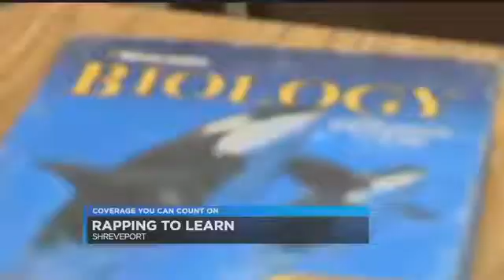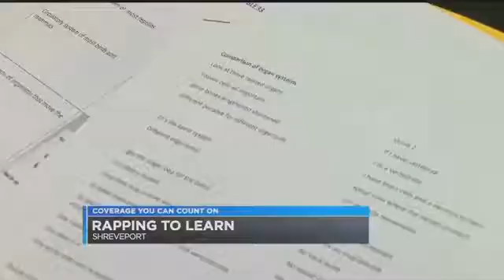Kristin Chavis- rapping biology teacher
Kristin Chavis puts her entire lessons to music in lyric form. She writes her own lyrics and produces her own music. Her story has been featured on goodmorning america, abcnews and fox news phoenix and much more.

Dream Interpretation or questions

Sign up for distance learning at my school